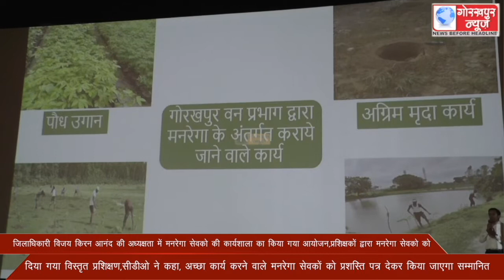जिलाधिकारी विजय किरन आनंद की अध्यक्षता में मनरेगा सेवको की कार्यशाला का किया गया आयोजन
जिलाधिकारी विजय किरन आनंद की अध्यक्षता में मनरेगा सेवको की कार्यशाला का किया गया आयोजन,प्रशिक्षकों द्वारा मनरेगा सेवको को दिया गया विस्तृत प्रशिक्षण,सीडीओ ने कहा, अच्छा कार्य करने वाले मनरेगा सेवकों को प्रशस्ति पत्र देकर किया जाएगा सम्मानित।।